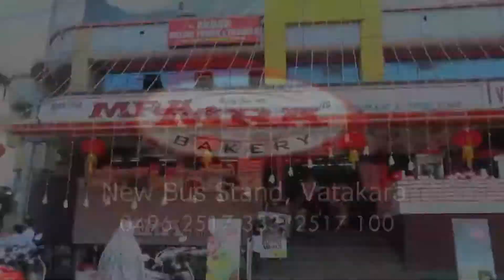കുറ്റ്യാടി പോലീസ് സ്‌റ്റേഷന്‍ ആക്രമണത്തിന് 51 വയസ്